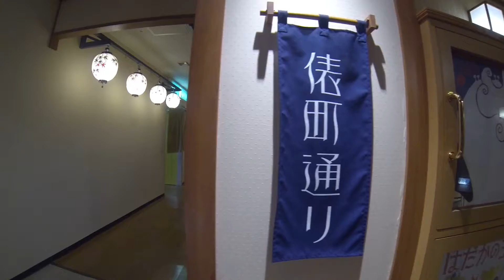四万やまぐち館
四万やまぐち館の動画です。
ｶﾒﾗ：Gopro HERO3
ﾏｲｸ：iGoMic
ｽﾀﾋﾞ: Feiyu Tech FY-G4